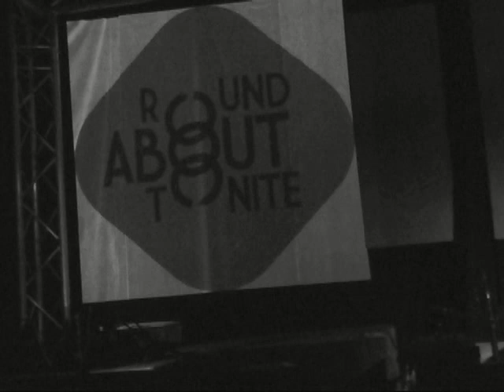This Is Bridget Feat. Liquid Iris - Synchronize (Live At Round About Tonite)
Recorded Live At Round About Tonite, Hall Of Fame Tilburg